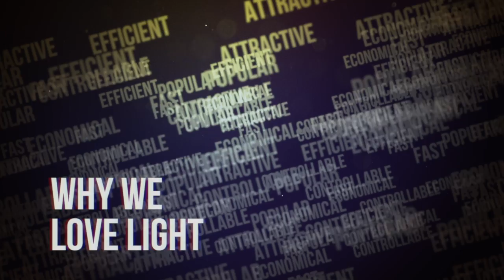Why we love light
Technology and the need to save energy are transforming the world of lighting. Lux magazine is aimed at lighting manufacturers, engineers, designers, distributors, and, of course, users.
Lux magazine's channel features the best case studies of retrofit and new-build lighting projects, reports from events as well as analysis and debate on the hottest trends.